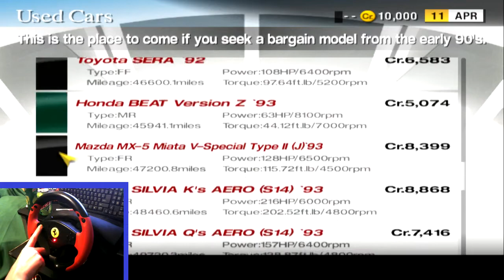GRAN TURISMO 4 IN 2021!!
Welcome Back!!

~Back With Another Throwback Classic, We Played Gran Turismo 2, so now its time to check out Gran Turismo 4 With the Race Wheel Of Course So lets check it out~